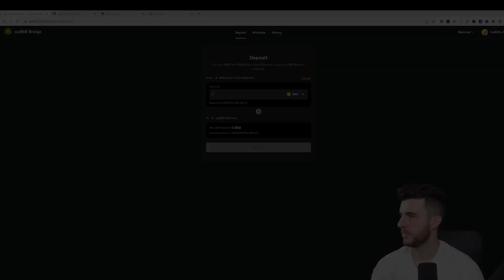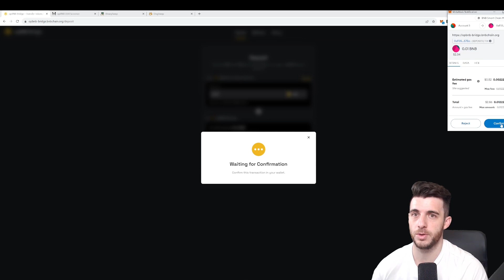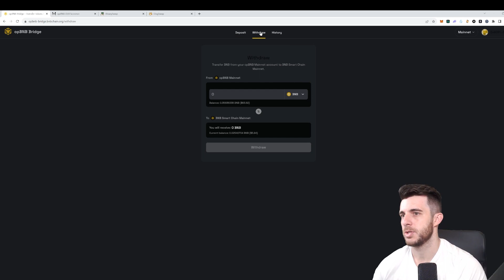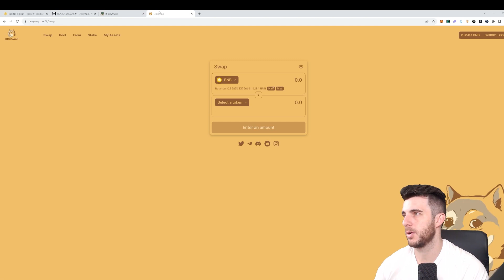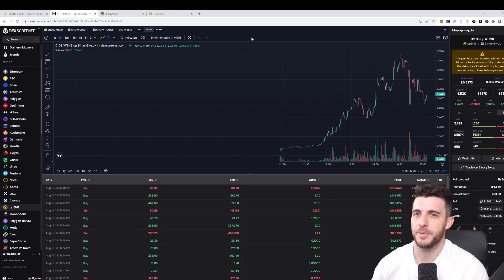Start Aping on opBNB Mainnet! Quick Start Guide (Bridge, Dex, Charts)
00:00-02:17 - Bridge
02:17-04:00 - Find Tokens
04:00-05:40 - DEXs